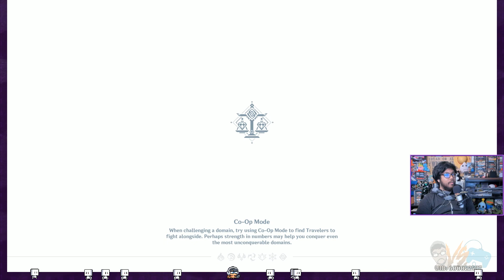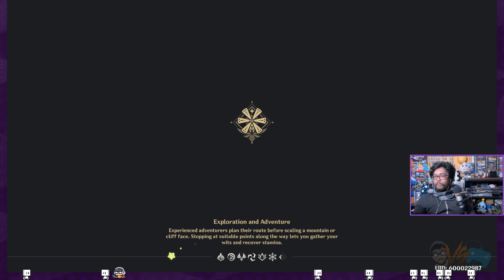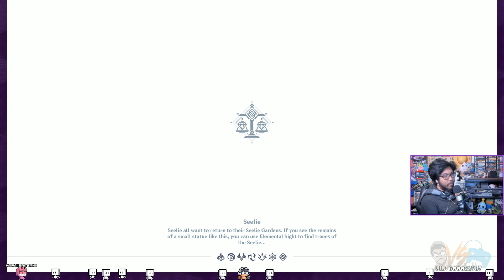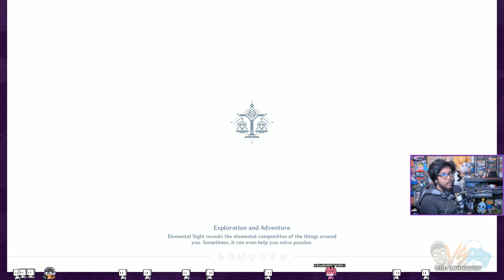The FINALE To The Meteor Event! | Genshin Impact (Part 30 / Nov 23rd) - MabiVsGames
Let’s Play Genshin Impact.Check out this Genshin Impact gameplay, Genshin Impact first look, and Genshin Impact first impressions. Keep up with my Genshin Impact Let's Play, Genshin Impact walkthrough, Genshin Impact playthrough, Genshin Impact part 1, and Genshin Impact ep 1 here! If the game is worth a Genshin Impact full playthrough of the Genshin Impact full game, I'll do some Genshin Impact guides and Genshin Impact reaction videos to the Genshin Impact ending,